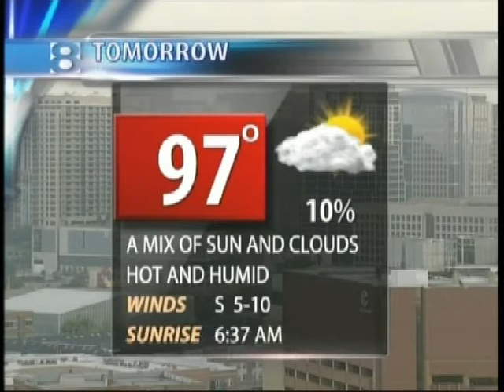ABC LIVE Broadcasting (Channel 8 NEWS) with ORIZON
On Sat. July, 24th at 6:45am ORIZON had the opportunity in being broadcasted LIVE (product presentation & interviewed) through the Media - ABC / Channel 8 Morning News. Interviewed by the Beautiful "Gorgeous" & Reputable reporter Shon Gables and at my (Micaela) side was Ms. Stephanie Nguyen (Orizon Board of Director). Orizon Assistant Instructor, Choreographer & Performer/Dancer is Mr. Souk Burrowns.

This was our 1st time as a TEAM... to have the 4-doors of ORIZON present... for the ABC Morning News (Media) opportunity that glorious day!

Orizon participants, members or Individuals representing each Orizon door as follows: O.H.C. (Vanessa, Erin, Elizabeth, Mark & Jim), O.P.T. (Chiye, Souk, Alan, David, Giovanni, John, Stephanie, Misty & Velmore/AWTC Gym sponsor), O.I.F.C. (Traci "Big Red" & Tiffany), O.Y.T. (Duke, Reed, Emily, Katie & Brye) and Founder/President (Ms. Micaela Brigida).

Thank you Vanessa for recording this amazing material for us!